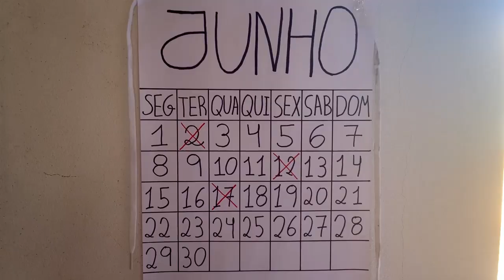Saltos em Cativeiro (2020) | microCURTAS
Saltos em Cativeiro (Portugal, 2020) by Jessica Palmeiro, Rita Cabrita

Member of the International Federation of Film Producers Associations (FIAPF) and of the Méliès International Festivals Federation (MIFF)